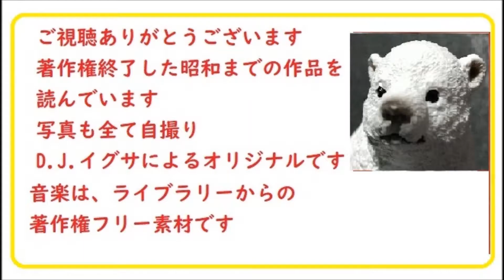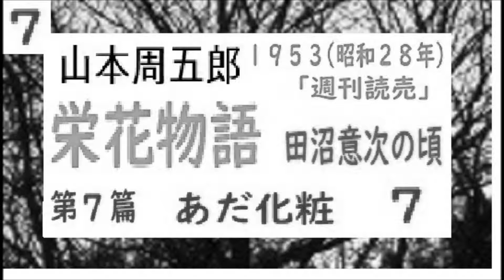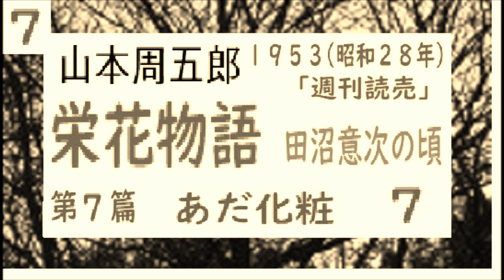「栄花物語,」田沼意次の頃,7, 山本周五郎,第2篇,,※朗読by,D.J.イグサ,＠,朗読新館,※新編集版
「栄花物語,」田沼意次の頃,6, 山本周五郎,第2篇,,※朗読by,D.J.イグサ,＠,朗読新館,※新編集版
「栄花物語,」田沼意次の頃,5, 山本周五郎,第2篇,,※朗読by,D.J.イグサ,＠,朗読新館,※新編集版
「栄花物語,」田沼意次の頃,4,山本周五郎,第2篇,,※朗読by,D.J.イグサ,＠,朗読新館,※新編集版
「栄花物語,」田沼意次の頃,3,山本周五郎,第2篇,,※朗読by,D.J.イグサ,＠,朗読新館,※新編集版
「栄花物語,」田沼意次の頃,2,山本周五郎,第2篇,,※朗読by,D.J.イグサ,＠,朗読新館,※新編集版
「栄花物語,」田沼意次の頃,１,山本周五郎,第１篇,月の盃,※朗読by,D.J.イグサ,＠,朗読新館,※新編集版
「竹柏記,」,作,山本周五郎,※朗読by,D.J.イグサ,＠,朗読新館,※自身の旧録音版に改訂を加え総合再編集しています。
「砦山の十七日,」,作,山本周五郎,※朗読by,D.J.イグサ,＠,朗読新館,※自身の旧録音版に改訂を加え総合再編集しています。
「流星妖怪自動車,」,作,山本周五郎,※朗読by,朗読新館,※旧録音版に改訂を加え総合再編集しています。
「永久砲事件,」,作,山本周五郎,※朗読by,朗読新館,※旧録音版に改訂を加え総合再編集しています。
「超過勤務,」,作,山本周五郎,※朗読※イッセー尾形風,一人愚痴芝居,※解説,朗読,by,朗読新館,※旧録音版に改訂を加え総合再編集しています。
「ゆだん大敵,,,」,作,山本周五郎,※解説,朗読,by,朗読新館,※旧録音版に改訂を加え総合再編集しています。
エッセイ,「酔中痴語,,,」,作,山本周五郎,※解説,朗読,by,朗読新館,※旧録音版に改訂を加え総合再編集しています。

「違う平八郎,,」,作,山本周五郎,※解説,朗読,by,朗読新館,※旧録音版に改訂を加え総合再編集しています。
「榎物語,」,作,山本周五郎,※解説,朗読,by,朗読新館,※旧録音版に改訂を加え総合再編集しています。
「いしが奢る,」,作,山本周五郎,※解説,朗読,by,朗読新館,※旧録音版に改訂を加え総合再編集しています
「花杖記,」,作,山本周五郎,※解説,朗読,by,朗読新館,※旧録音版に改訂を加え総合再編集しています。
「竹柏記,」,作,山本周五郎,※解説,朗読,by,朗読新館,※旧録音版に改訂を加え総合再編集しています
「武道用心記,」,作,山本周五郎,※解説,朗読,by,朗読新館,※旧録音版に改訂を加え再編集しています。
☆朗読新館は、イグ３朗読舎,dd朗読苑,イグサ,イサナ,と同一グループです。同一者の朗読した旧アーカイブスも、再編集してアップグレード配信しています。
山本周五郎作品もたくさんあります。